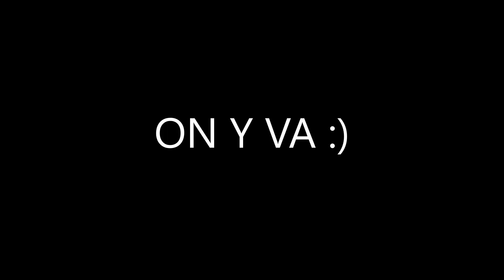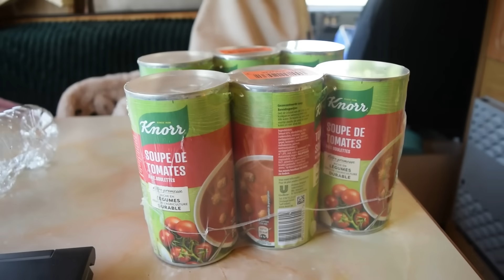TOUT NE SE PASSE PAS COMME PRÉVU 😪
Salut à tous , dans cette vidéo je vous partage les nouveaux problèmes mécaniques , à vendredi pour la deuxième partie
Bonne vidéo les Coccipotes !